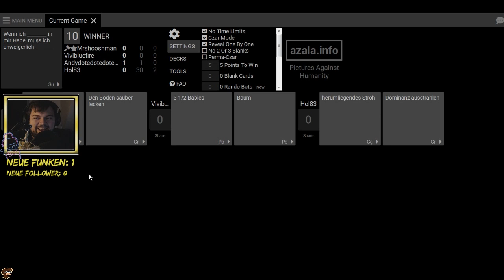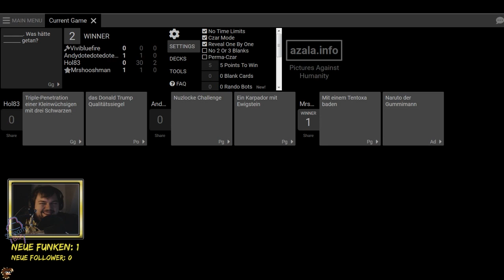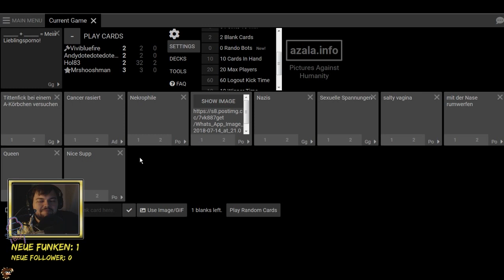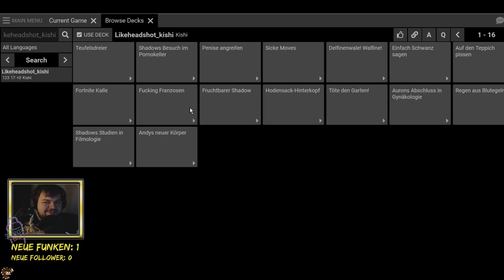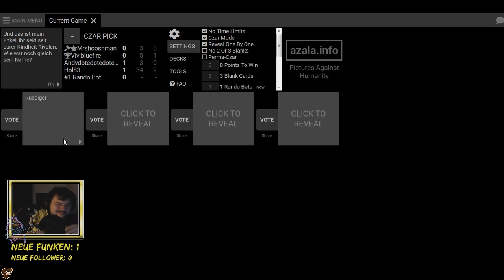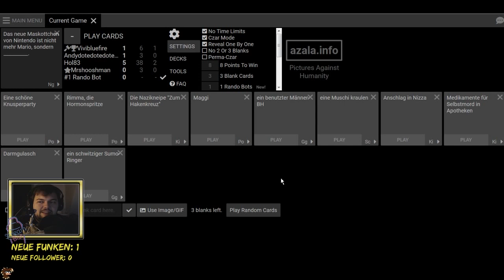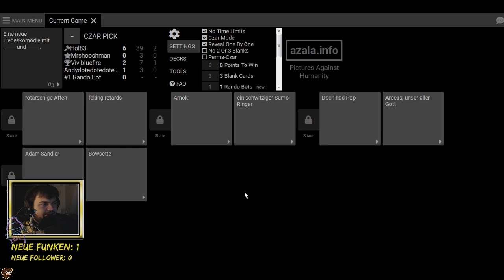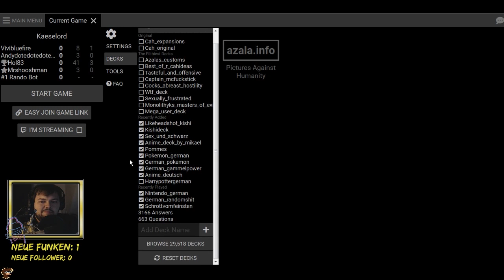Rise of RUEDIGER - Die naechste Generation! Cards Against Humanity #1 [German]